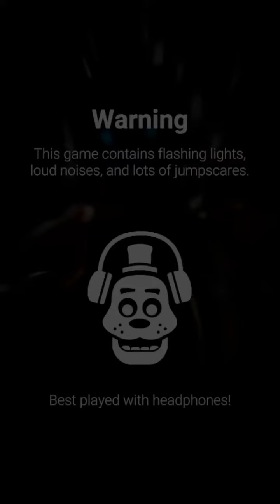Playing FNAF AR in a Farmers Store!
Quick note before all the comments become the same "joke": Farmers is the New Zealand equivalent of Target.

So yesterday me and my Mom were at the mall and headed to Farmers since she had a coupon there she forgot to use before lockdown (someone took all the Mimikyu plush keychains from last time we checked :( ), but then she got a call and was taking forever. Inspired by FreddyPopCollector’s “PLAY FNAF: AR SPECIAL DELIVERY IN THE MIDDLE OF A LAKE!!?!” video, I decided to film myself playing FNAF AR out of pure boredom.

I didn’t bring headphones with me, so all I had to rely on was paying really close attention to the static (which was difficult due to the bright lights) and the clicking thing in my phone.

If all things go according to plan, this is far from my last FNAF AR gameplay video in a wacky location! ...I’ll be sure to bring headphones the next time though.

(Yes I did whip at the end, I do that every time I win in this game)

Since you went this far through the description here’s my FNAF AR FC!: IL49ET9C9W please send anyone aside from the original on-stage 3 with Freddy CPUs after me!